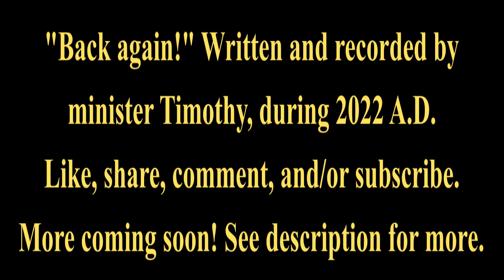minister Timothy presents... Back again! [Subscribe, and check out the community posts. Blissings!]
Thanks for being so patient, as I seek some more fertile soil on youtube to plant Father's seeds of wisdom and truth into.

-Blissings!